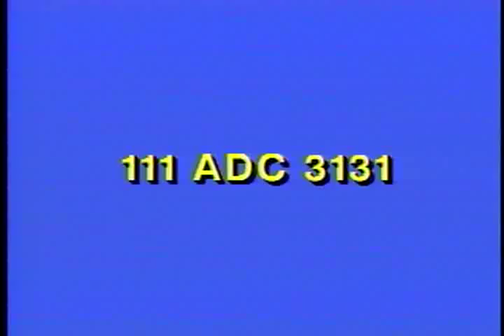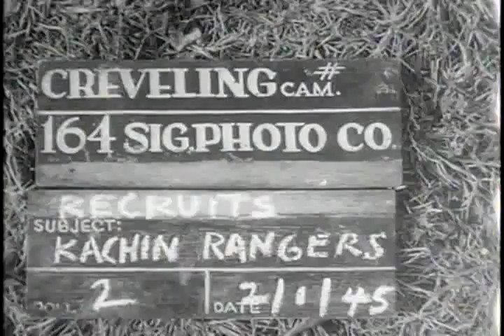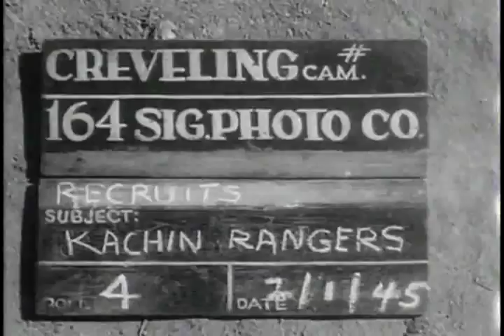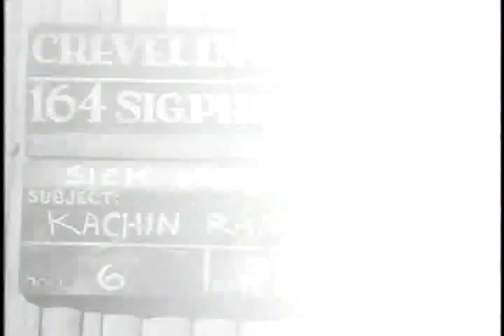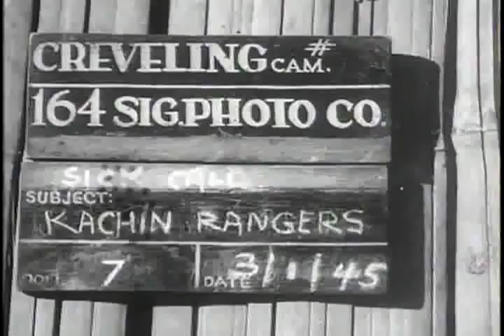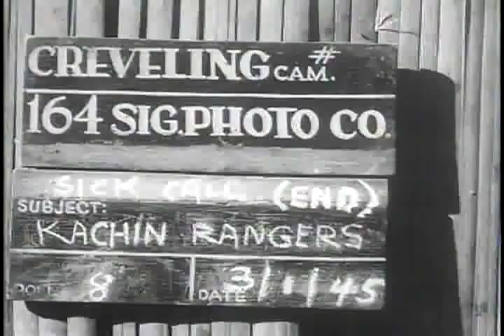WWII American Kachin Rangers Behind Japanese Lines, Bhamo, Burma 1945) YouTube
ဒုတိယ ကမာၻစစ္အတြင္းက အေမရိကန္၊ ကခ်င္ရိမ္းဂ်ာတပ္မ်ား၊ ဗန္းေမာ္ျမီဳ႕

"AMERICAN KACHIN RANGERS, BEHIND JAPANESE LINES, APPROXIMATELY 60 MILES SOUTHEAST OF BHAMO, BURMA, 01/02/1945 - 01/05/1945"